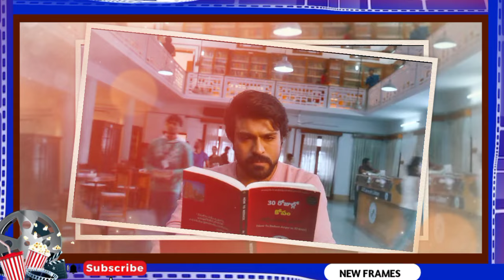Game Changer 3rd Song Lyrical Video | Ram Charan , Kiara Advani , Shankar , Thaman , Game Changer